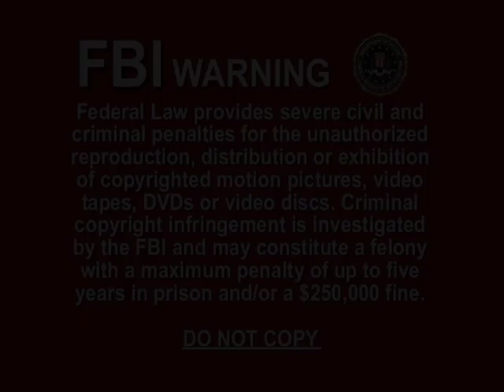'ROUNDABOUT' from the DVD 'YES - UNION LIVE'